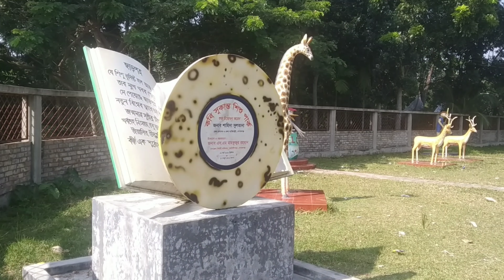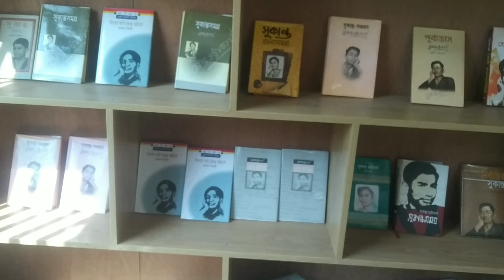কবি সুকান্ত ভট্টাচার্যের পৈতৃক বাড়ি,কোটালীপাড়া,গোপালগঞ্জ।।